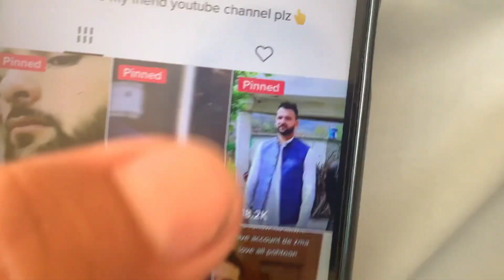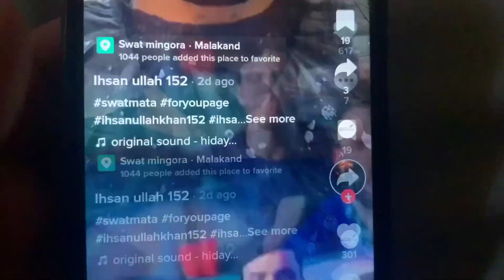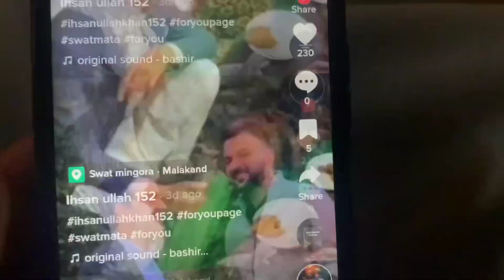Ihsan Ullah Aw Naseem Shah Video viral on Tiktok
pashto talk new video famous cricketer naseem shah and ihsan ullah new video viral in tiktok
ihsan ullah har time pa tiktok video upload kawi der sada insan da